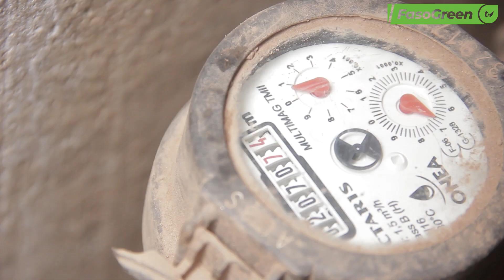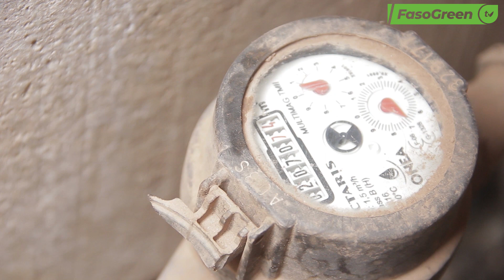Retour au relevé mensuel ONEA : Une annonce saluée par les abonnés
L’Office Nationale de l’Eau et de l’Assainissement(ONEA)  a cours d’une conférence de presse animé ce jeudi 14 mars 2024 annoncé le retour sur le système de facturation mensuelle d’ici le mois de Mai prochain. C’est une annonce saluée par plusieurs abonnés de la ville de Ouagadougou.